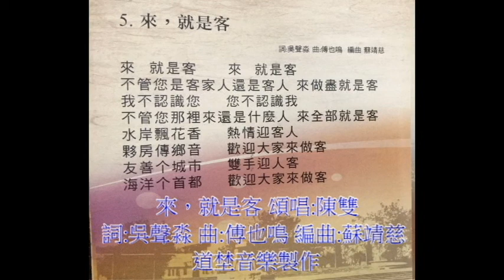來，就是客 詞:吳聲淼 曲:傅也鳴 編曲:蘇靖慈 頌唱:陳雙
來，就是客
詞:吳聲淼 曲:傅也鳴 編曲:蘇靖慈 頌唱:陳雙

來  就是客 來  就是客
不管您是客家人還是客人  來做盡就是客
我不認識您   您不認識我
不管您那裡來還是什麼人  來全部就是客
水岸飄花香  熱情迎客人
夥房傳鄉音  歡迎大家來作客
友善个城市  雙手迎人客
海洋个首都  歡迎大家來做客